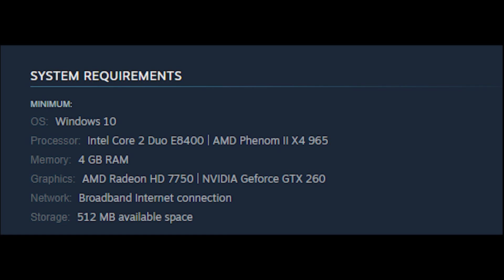1v1.LOL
Join over 80 Million Players in the Fastest Battle Royale experience!